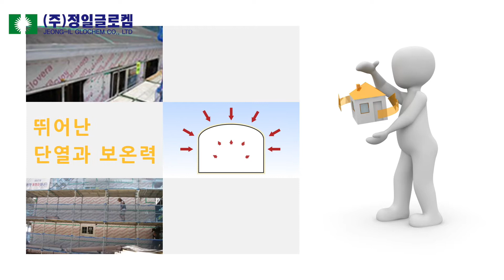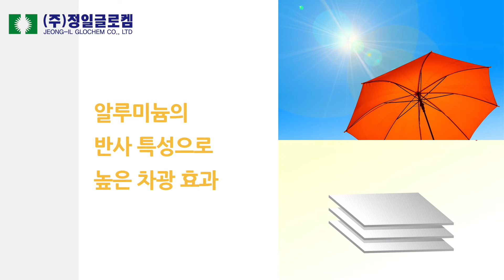4 정일글로켐 AL Tyvera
정일글로캠은 독자 기술로 ‘숨 쉬는 알루미늄 보온재’를 개발했습니다.

다양한 원단에 알루미늄을 입혀 숙성과정을 거친 고기능성 단열재, AL Tyvera는
건축물 하우스랩 제품으로 에너지 낭비를 최소화하는 패시브 하우스를 완성합니다.

AL Tyvera는
단열과 보온력이 매우 뛰어납니다, 알루미늄이 외부공기 유입을 차단해서 열손실을 최소화하며 알루미늄의 열 반사 작용으로 내부 복사열 손실을 방지해 보온효과가 우수합니다.

또 알루미늄 코팅 층의 미세한 구멍으로 숨을 쉬게 했습니다.
온수 위를 덮으면 수증기가 통과하는 것을 볼 수 있는데, 이처럼 습기가 방출되는 투습성을 이용해 내부 습기를 외부로 배출할 수 있습니다.
동시에 표면에는 물이 잘 스며들지 않는 발수성 또한 탁월합니다.

알루미늄의  반사 특성으로 인해 차광 효과가 높으며
부피가 작고 무게가 가벼워 시공에 유리한 제품,  AL Tyvera입니다.

건축물에서 중요한 것은 건물 내벽을 습기로부터 안전하게 유지하는 것, AL Tyvera는 우수한 방수기능과 투습성으로 습기 문제를 해결합니다. 인열강도 또한 뛰어나 시공 시 쉽게 찢어지지 않고 강풍에도 안전합니다.

건물 내벽에 시공하여 보호막을 씌우는 AL Tyvera 따라올 수 없는 투습과 방수, 단열, 보온 기능으로 건축의 가치를 높입니다